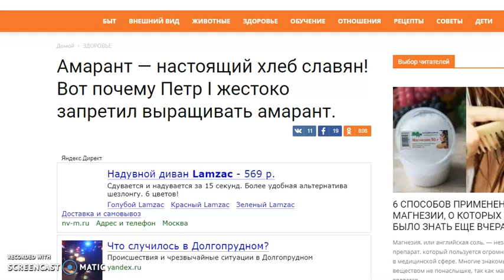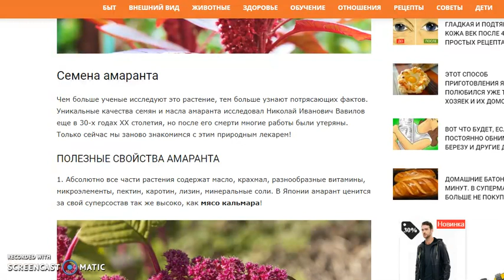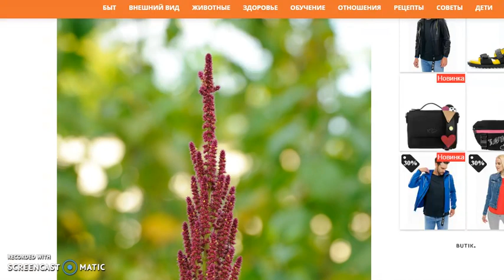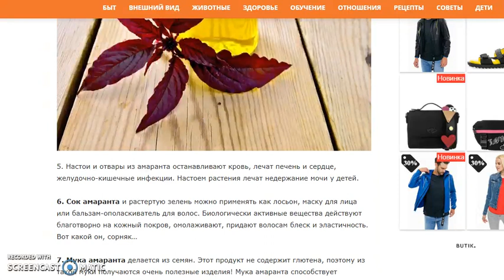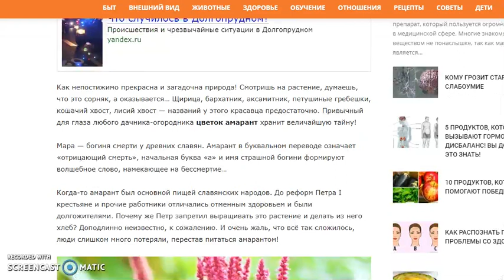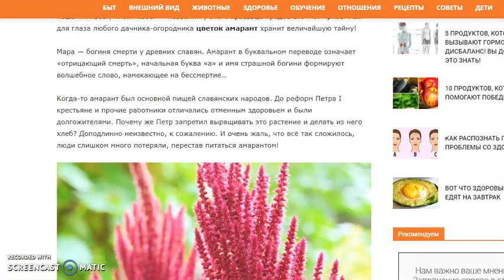Амарант, полезные свойства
Полезные свойства и применение Амаранта